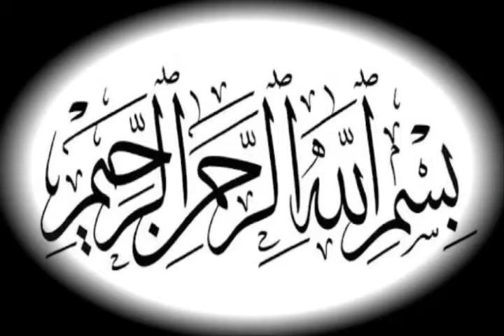Hazrat Musa A.S Or Allah Pak Ki Sub Se Pasandida Qoum || New Islamic Story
Hazrat Musa A.S Or Allah Pak Ki Sub Se Pasandida Qoum